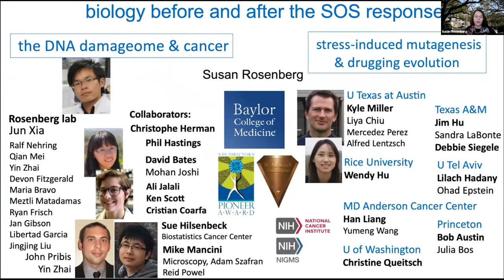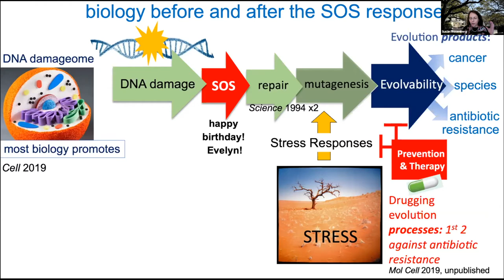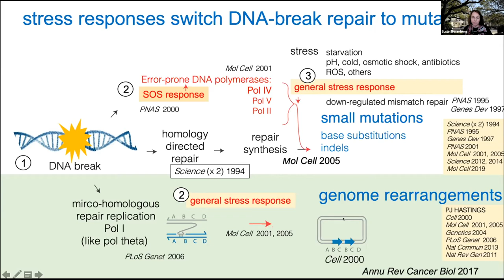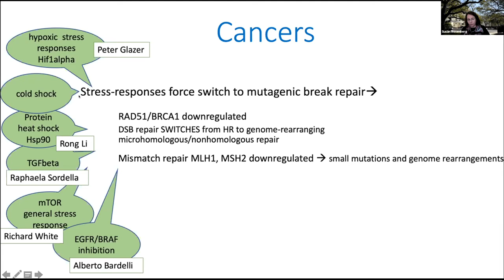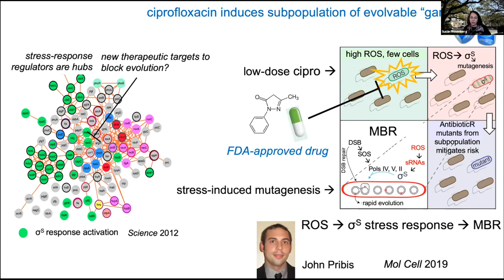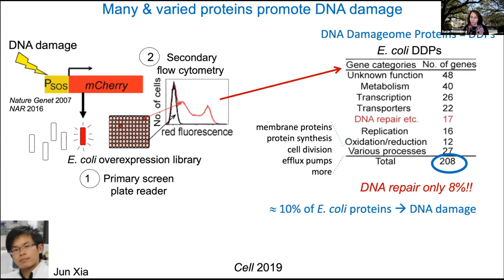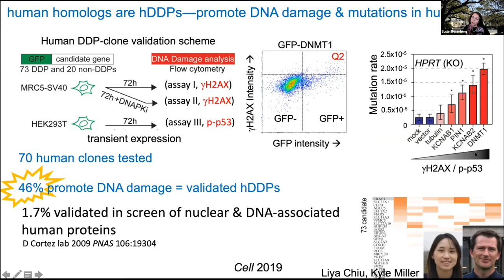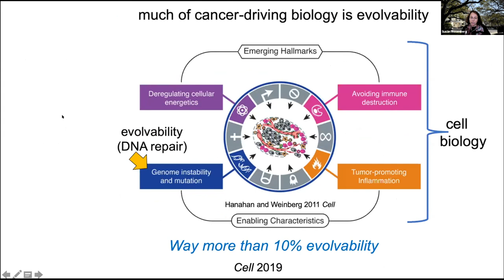Evelyn Witkin Symposium, April 13, 2021: Susan Rosenberg, Baylor (Session 1, speaker)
Evelyn Witkin Symposium, Session 1: DNA repair. Dr. Susan Rosenberg (Baylor College of Medicine)